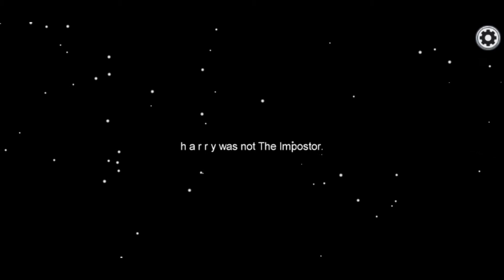Among us win as the impostor part 1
got so lucky